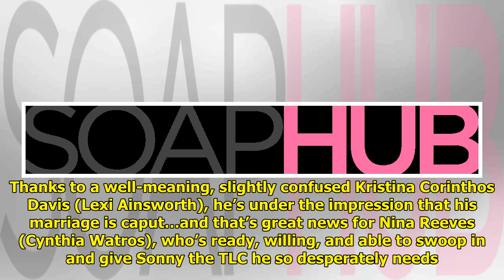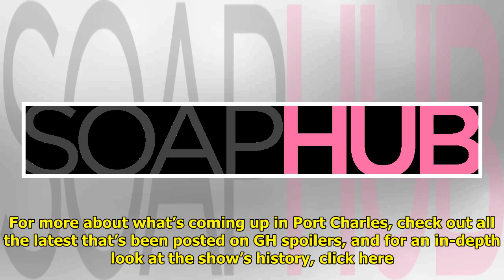GH Recap: Peter Escapes With Weezy Faison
The GH spoilers recap for Frid...